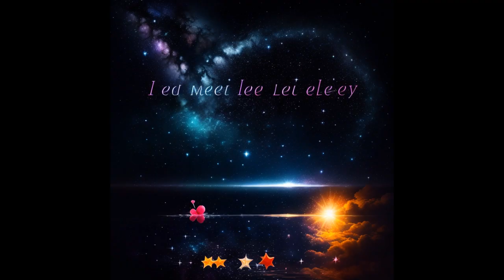Me Palestine Prayer صلاة فلسطين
صلاة فلسطين
محيط من الضوء
الكون من الطاقة!

في الحب الروحي المثالي توجد محيطات من النور مليئة بالنجوم المظلمة.
يمكنك أن تفتح قلبك لنفسك،
نحن نراه،
أن النور والظلام في توازن وكل شيء حي
نور الظلام يتصل بالفضاء والشمس!
كون النور رحيم ولطيف.
والطبيعة المتعالية للمياه والغازات والأرض والنار، وكذلك الدم الحي والميت، والكائنات الحية، تأتي إلى الحياة في أرواح تتجاوز العنف.
أولئك الذين لا يستطيعون ولن يفعلوا هم الذين ينقذون الأفضل والأسوأ في العالم!
وتشمل هذه الاعتراف والوعي والفهم والحرية والفوضى والنظام والتسامح. الحياة تجمع أولئك الذين لا يستطيعون أن يغفروا و
علمهم أن يغفروا ما لا يمكنهم أن يغفروه أبدًا.
دع التألق يتألق في كل العوالم وينير أولئك الذين لا يستطيعون الفهم. كل شيء بالتكنولوجيا والطبيعة من أجل معاهدة سلام أبدية!
من عقل وقلب الحياة!
وأن كل شيء يتدفق إلى الأبدية
اجمع كل الأفكار الجيدة والسيئة في الكون الخاص بك وقم بتحويلها إلى مادة النور والظلام. حوله إلى شيء أفضل واتركه كما هو حتى يتغير. نرجو أن تطهر آلهة الآلهة كل شيء وتمنح رغبات المستحيل. من يريد المستحيل يستحق المستحيل والفرح وحتى النشوة!
تخلص من الذنب من خلال المغفرة والعودة إلى حالة البراءة لإنقاذ جميع الأرواح.
تحرر بالسحر من جراح الحياة، امنح الحياة وقف شامخًا، صادقًا، عادلاً، صحيحًا ومخلصًا، وأنر أرواح القلوب لتخلق الحب، الطبيعة الشاملة للأشياء. والسماح لهم بالتطور أكثر، وجعل كل شيء